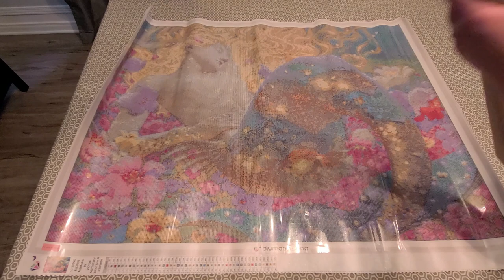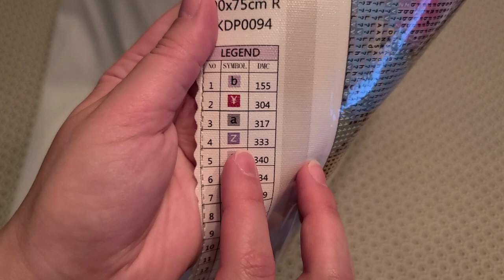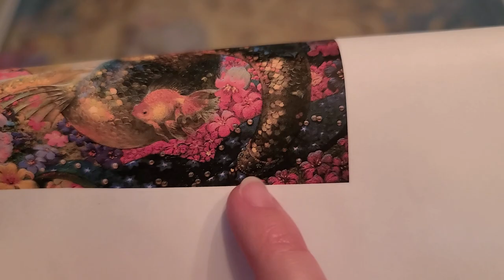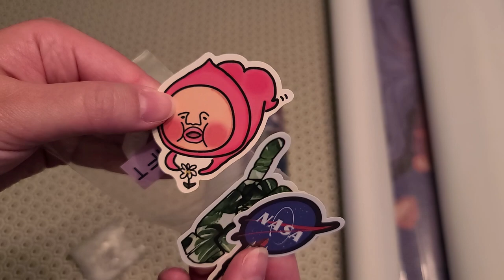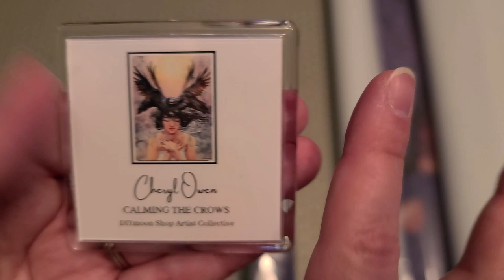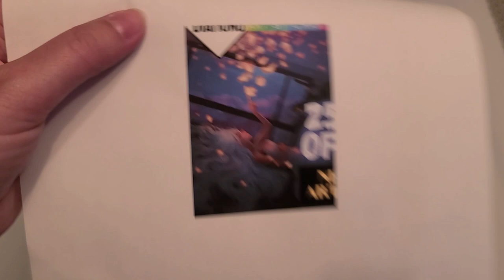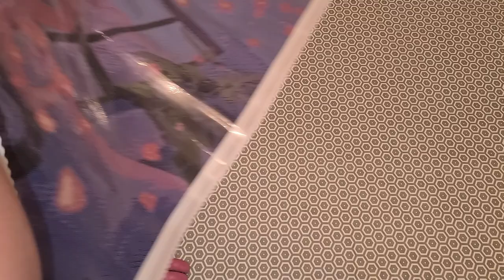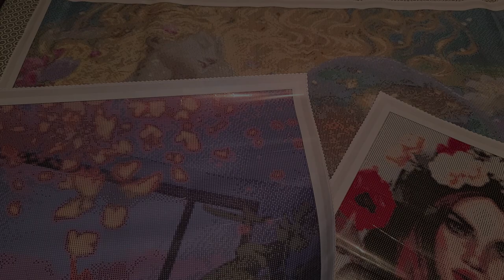Haul de diamond paintings de DIY Moonshop - Sleeping blond mermaid, Arduinna et I miss you so much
- DIY Moonshop: diamantsetstrass (je reçois une commission sur votre achat)

Façons de soutenir ma chaîne:
1. Commenter sous mes vidéos :-)